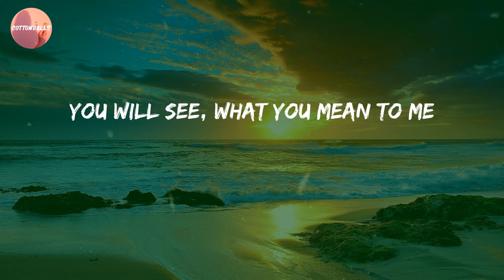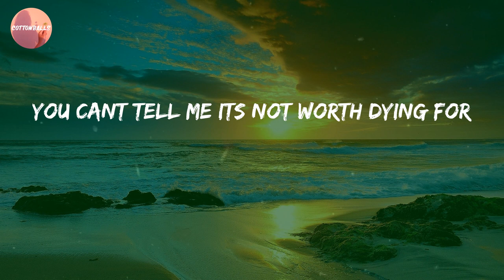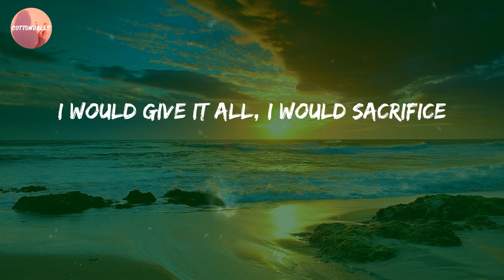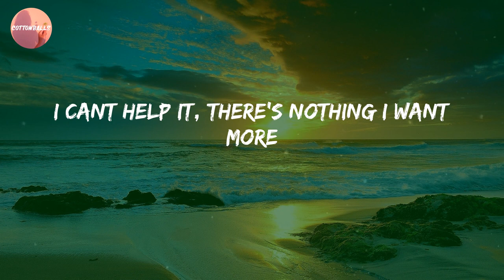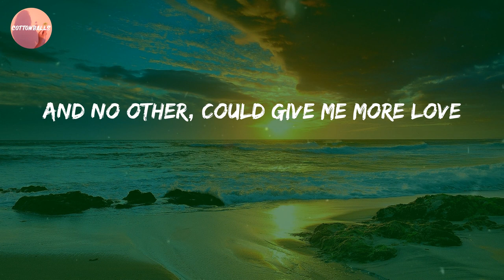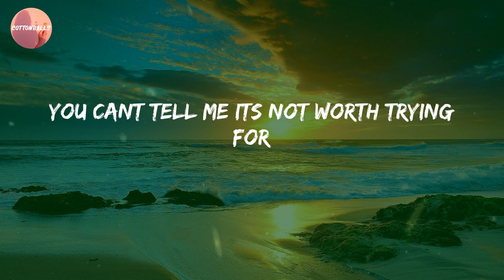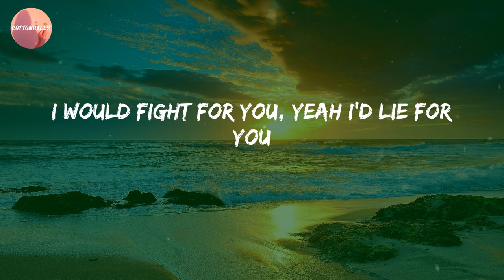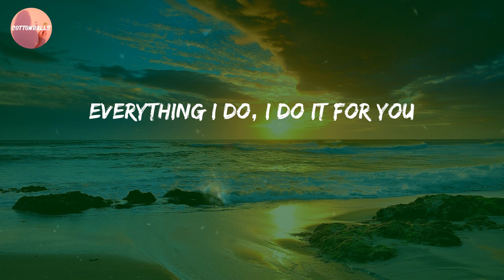Brandy - I Do It for You (Lyrics)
Lyric Video: I Do It for You - Brandy

🔊 Lyrics I Do It for You:
Look into my eyes
You will see, what you mean to me
Search your heart, search your soul
When you find me then, you'll search no more
Don't tell me its not worth trying for
You cant tell me its not worth dying for
You know its true, everything I do, I do it for you
Look into your heart, you will find
There is nothing there to hide
Take me as I am, take my life
I would give it all, I would sacrifice
Don't tell me its not worth fighting for
I cant help it, there's nothing I want more
There is no love, like your love
And no other, could give me more love
There's nowhere, unless you're there
All the time, all the way
You cant tell me its not worth trying for
Just cant help it, there's nothing in the world I want more
I would fight for you, yeah I'd lie for you
Walk the wire for you, yeah I'd die for you
You know its true